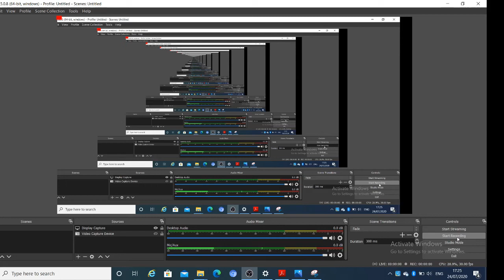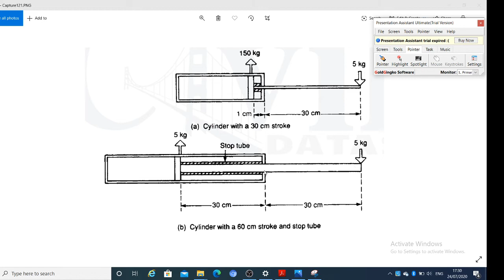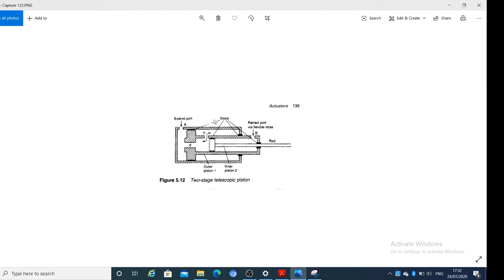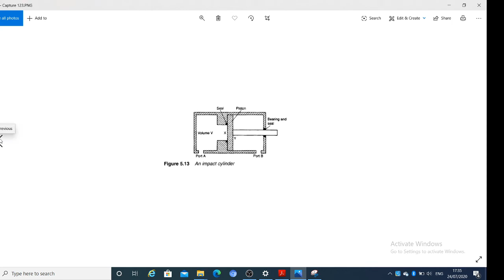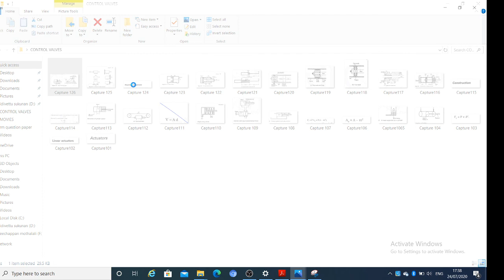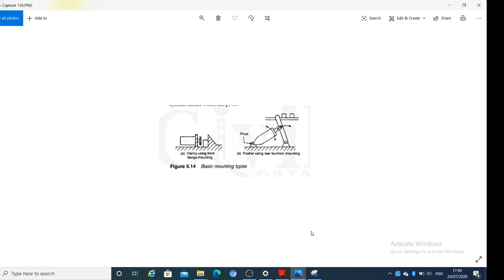MR 202: SENSORS AND ACTUATORS : MODULE 4 :PART 3: STOP TUBE, IMPACT CYLINDER, MOUNTING ARRANGEMENTS